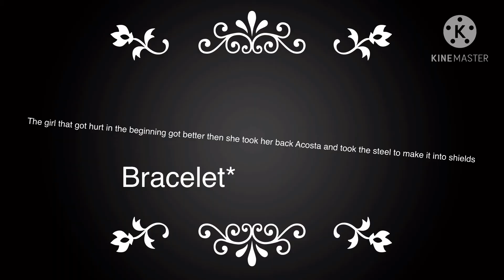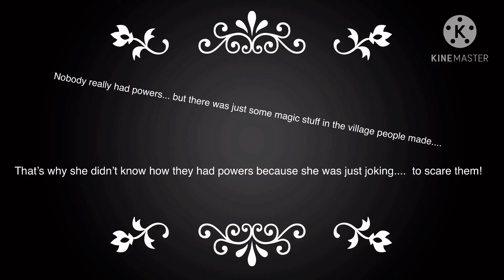LEGENDS ALWAYS LIVE! ( Legends never die GLMV)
Lazy desc again :3 any questions in the comments!